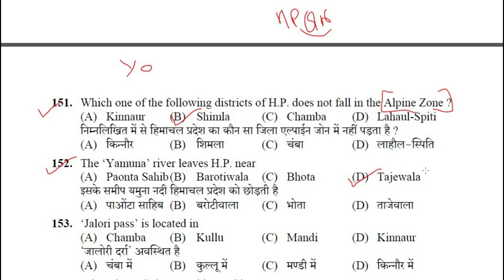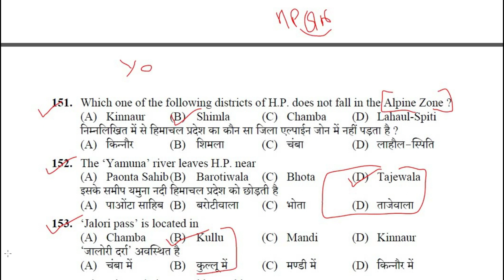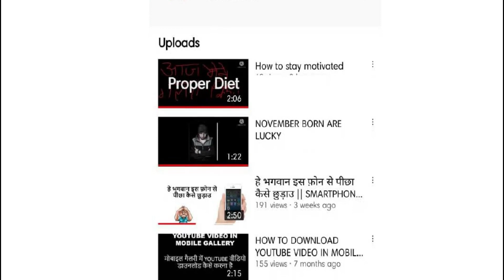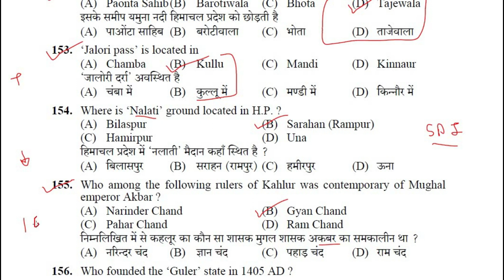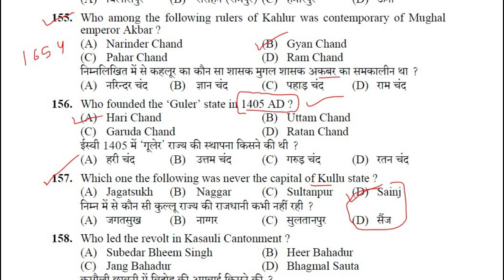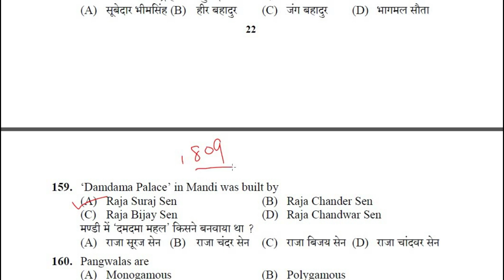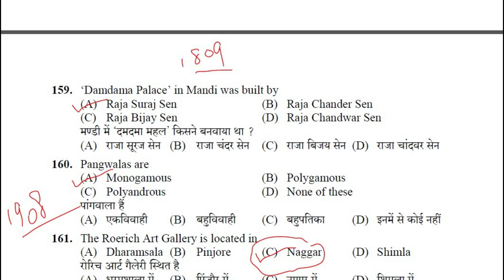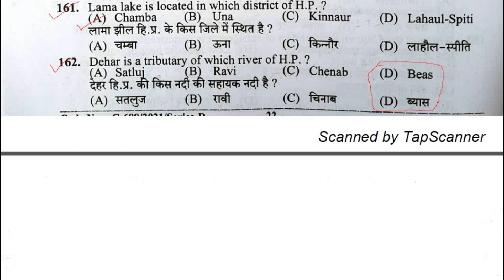HPSSC HP GK FOR YOUR NEXT EXAM || HIMACHAL PRADESH IMPORTANT GK